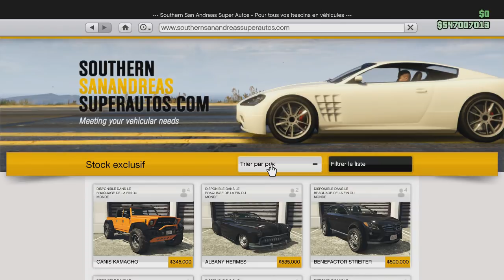GLITCH DUPLICATION FACILEMENT AVEC DON DE VEHICULES A SES AMIS PS4 XBOX 1 42 GTA5 ONLINE AFTER PATCH